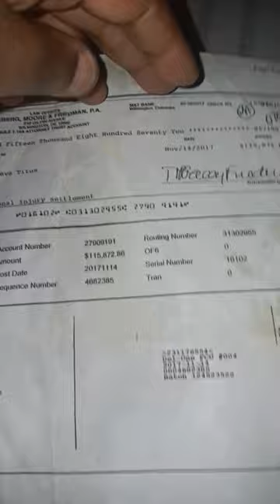CHECK IT OUT IT WAS PAID WITH MY DEL-ONE ACCOUNT BACK IN 2017/2018